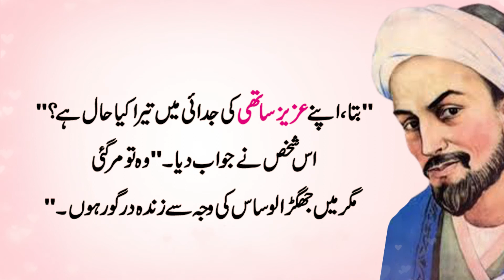Hikayat e Saadi (Jahgralo Shaikh Bais e Azab) Sheikh Saadi Hikyat, Quotes and Aqwal Zareen In Urdu